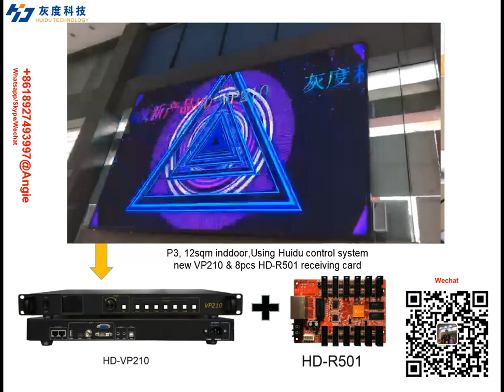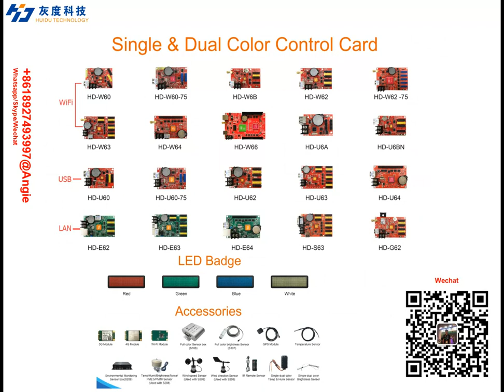Huidu HDplayer Asynchronous Synchronous LED control system#Huidu controller Angie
Angie Chen
Sales Manager